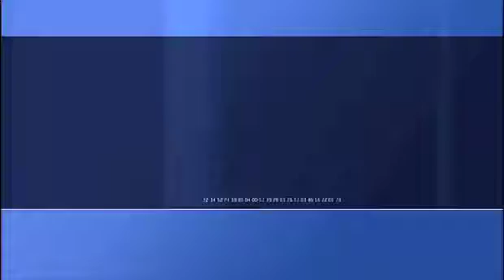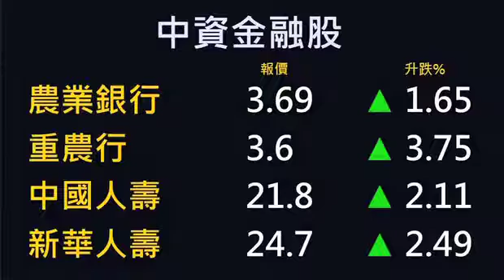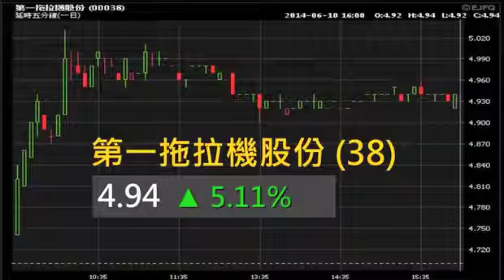《收市匯報》港股逼近5個月高位 收市升近200點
港股升近200點，逼近見5個多月的高位。恒指今早高開88點，早段表現反覆，一度倒跌56點，但之後可以由跌轉升，午後升幅逐步擴大，最多升242點，高見23360點，收市升幅略為收窄，升198點，報23315點，成交回升至601億。